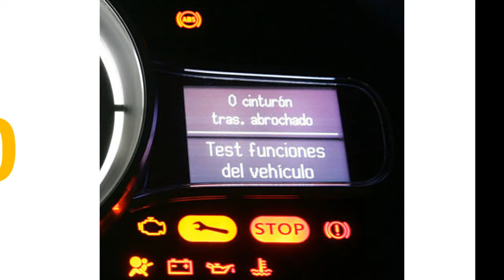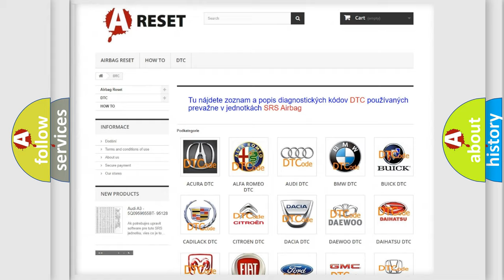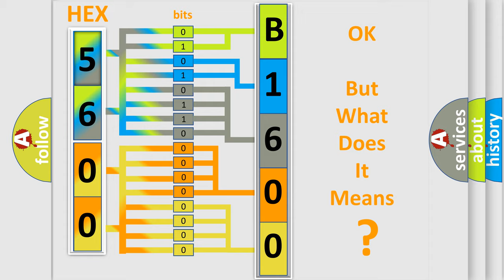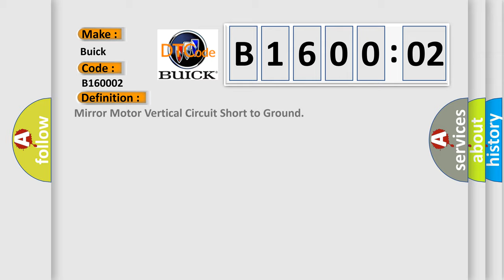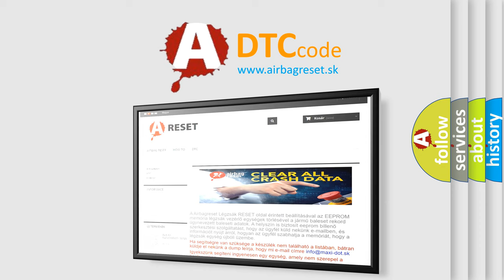DTC Buick B1600-02 Short Explanation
Contents:
0:21 Basic DTC analysis according to OBD2 protocol standard.
1:48 Insight into programming
2:58 A diagnostically understandable description of the Diagnostic Trouble Code
3:05 Basic error definition

Make
Buick
Code
B1600 02
Definition
Mirror Motor Vertical Circuit Short to Ground
Description
The power mirror is being commanded left,  right,  up,  or down
Cause
B1544An improper voltage level is detected on the mirror motor common control circuitB1600An improper voltage level is detected on the mirror motor up or down control circuitB1605An improper voltage level is detected on the mirror motor left or right control circuit
Failure Type
This sub type is used for General Signal Failures that cannot be assigned to a specific sub type Category information and no Sub Type information, eg DTC 403002 C0030 Left Front Tone Wheel - General Signal Failure